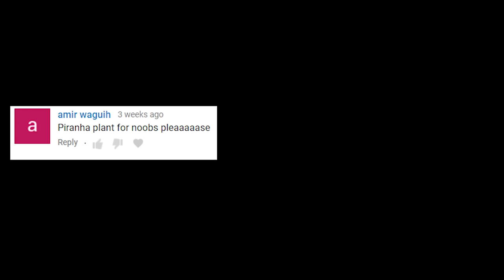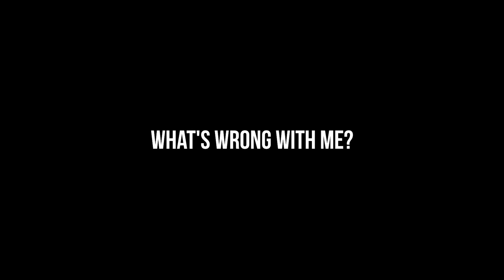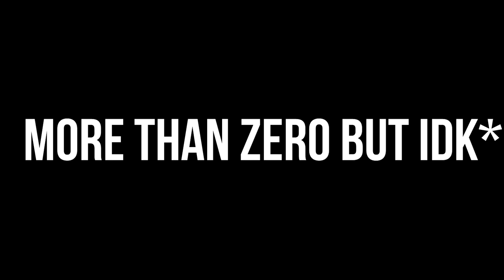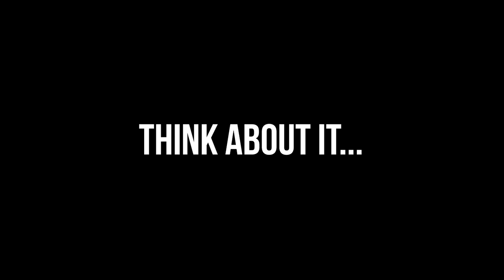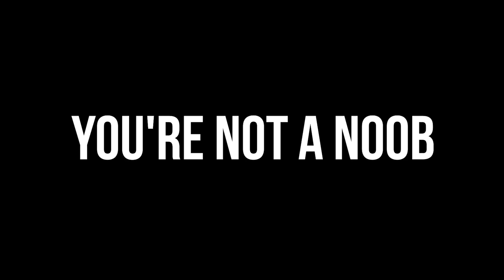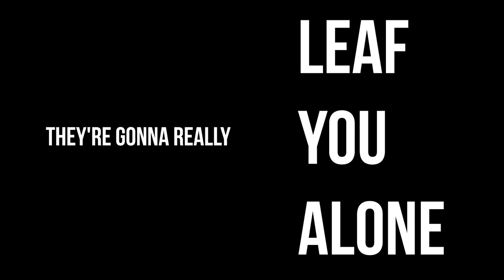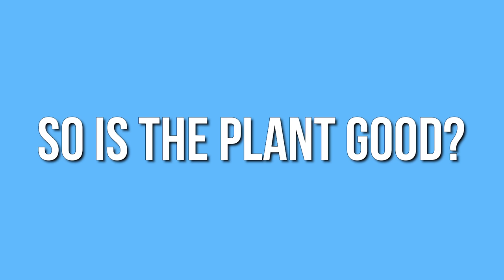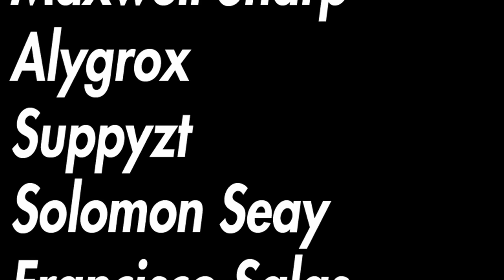PIRANHA PLANT ... For Noobs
The first DLC character for Smash Ultimate has arrived, and I have worked tirelessly to truly grasp the essence of what it is to plant. I believe I understand it perfectly and will pass that knowledge on to you, ya dinguses.

My Intro song is "For a While" by DJ Quads